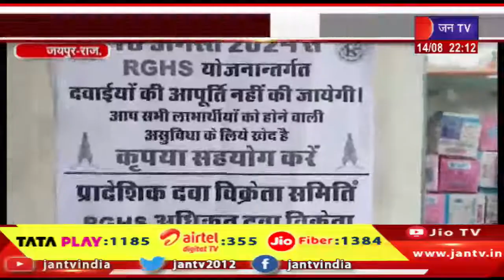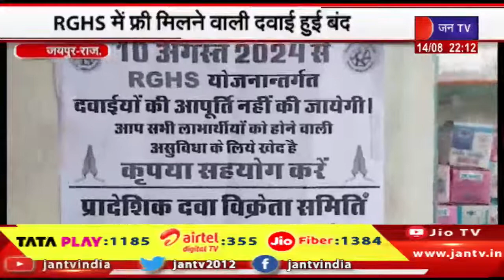Jaipur News | RGHS में फ्री मिलने वाली दवाई हुई बंद,100 दिन से ज्यादा का भुगतान अटका | JAN TV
Watch JAN TV on :
Tata Play DTH : 1185
Airtel DTH: 355
JIO Fiber: 1384

News Credit-VKJ